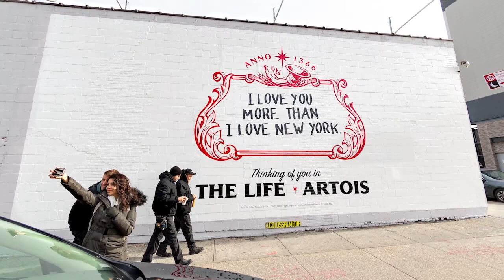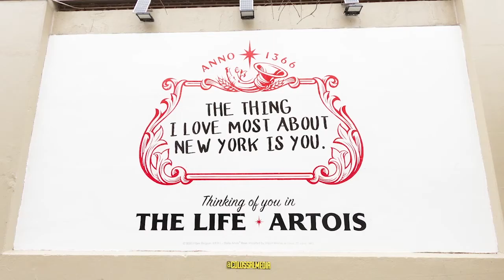Mainstage Session | Behind-the-Scenes with Colossal Media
Featuring Kelly Peppers of Colossal Media, Lauren Denowitz of Stella Artois, and Josh Fajardo of Zelle.